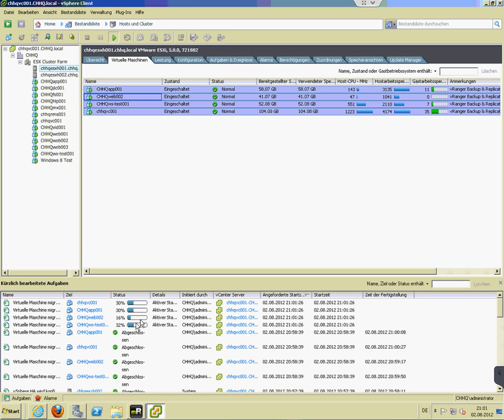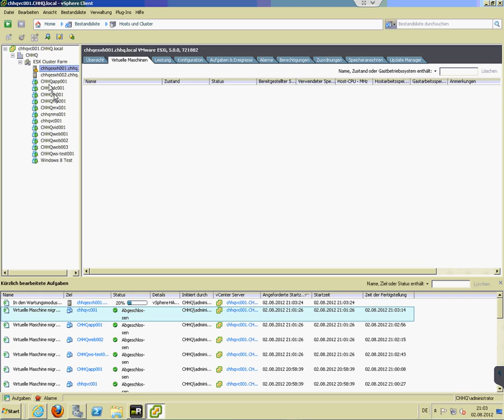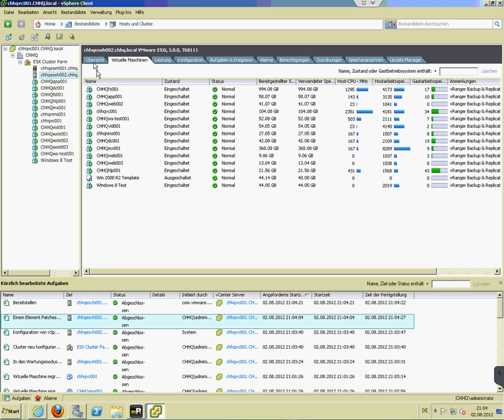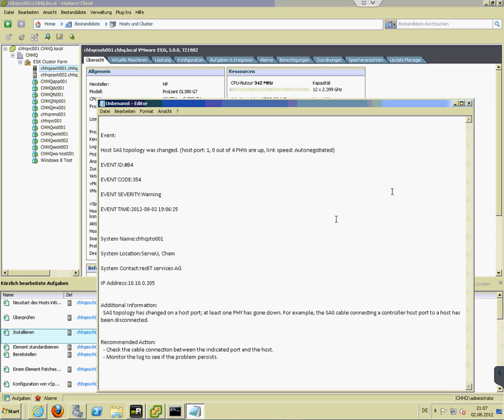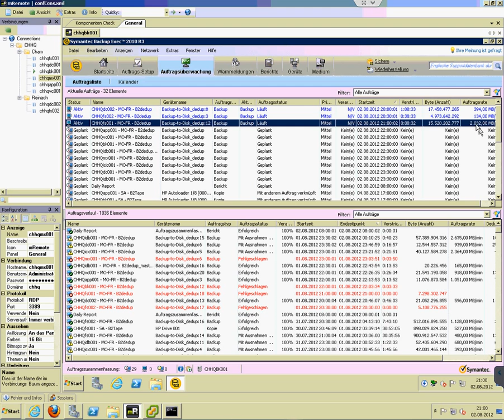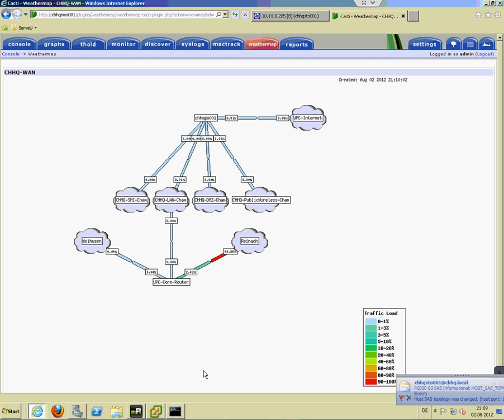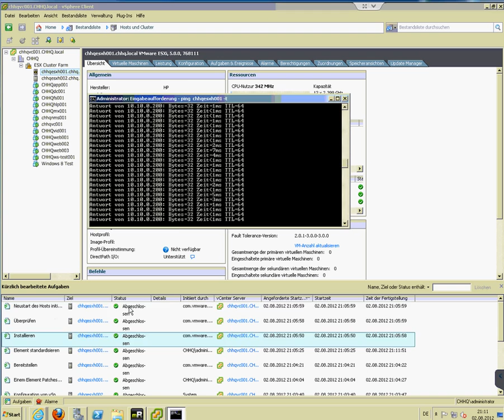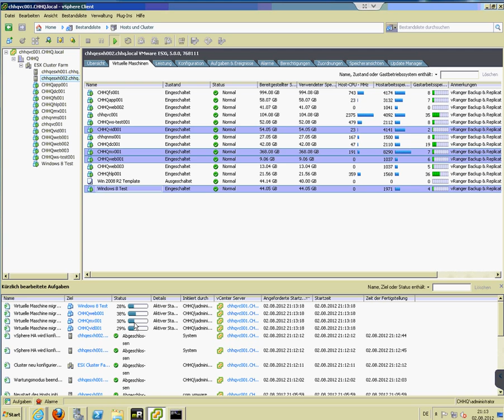Esx 5.0 patchen